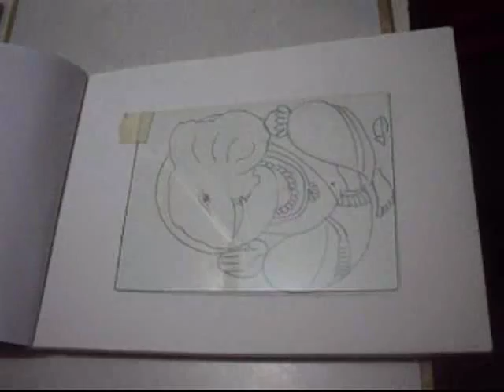GLASS PAINTING PART 1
Shilpkruti Groups take classes for Drawing ,Painting,Crafts,paper Work,Thermocol Decoration,Flower Decoration,Metal Embosing,Pen and Ink Drawing, Water Color,Poster Color,Charcol midium,Callygrafphy,Glass Painting,P.O.P.work,Siforex Carving,Candle making,Warli Painting Idol making, treking  Hobby photography casses
when you call plese give you tube referance CONTACT.
Good Day,